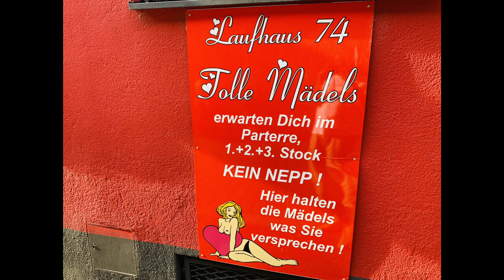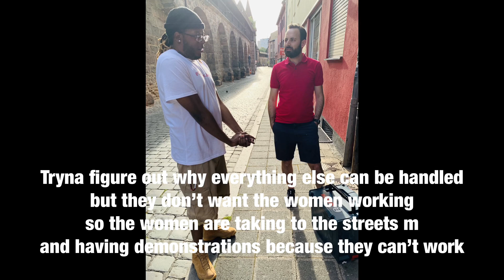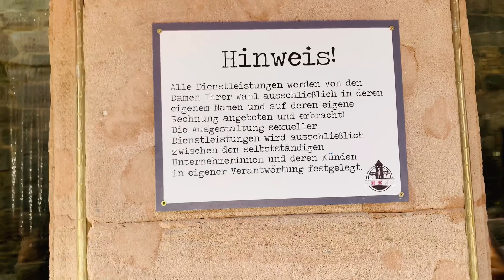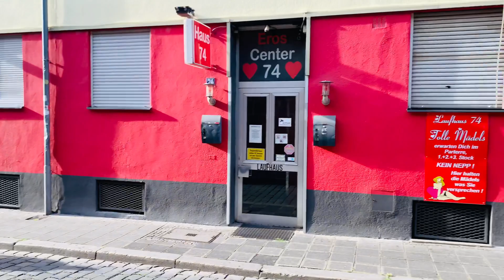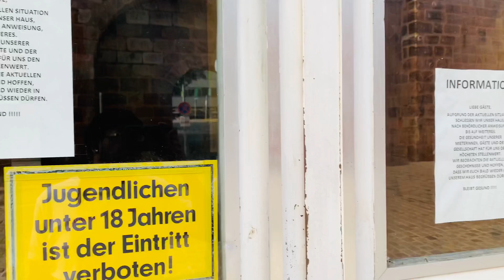FrauenStrasse (red light district)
Episode 15 taking you on a live walk through the red light district in Nuremberg